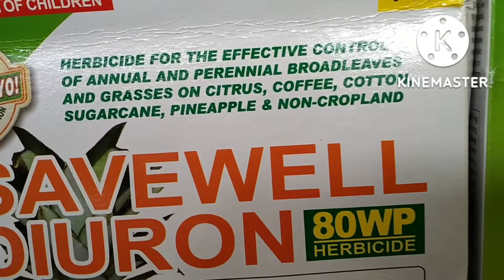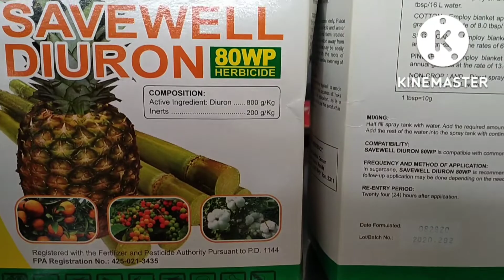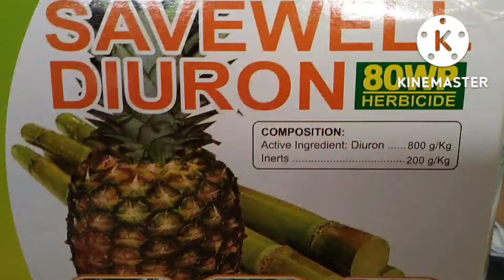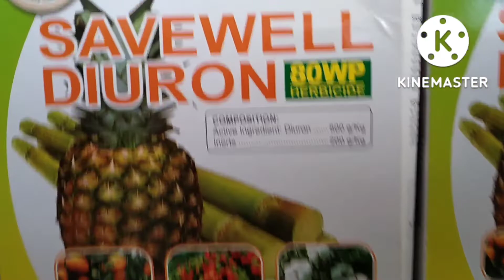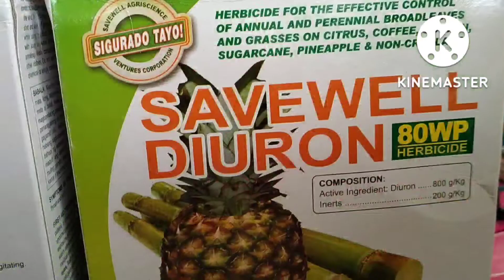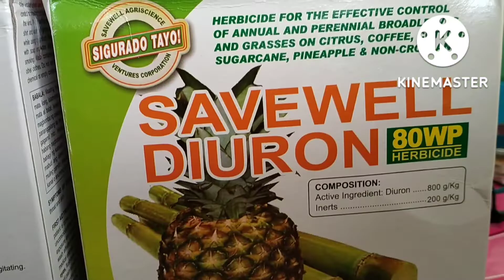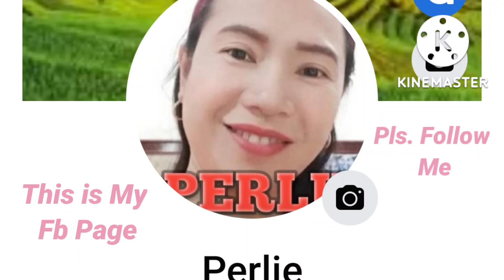How To Apply Diuron 80 WP Herbicide